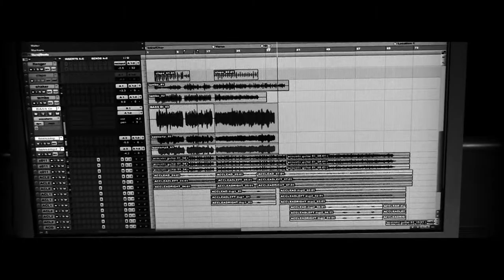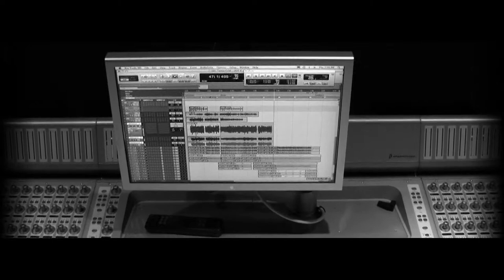fairfax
just a short video I made of me in the studio singing.